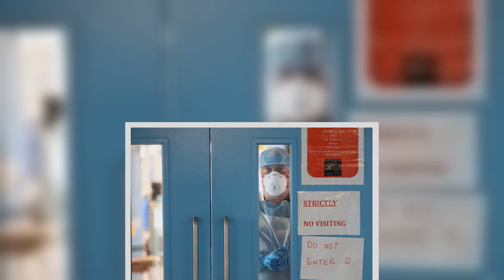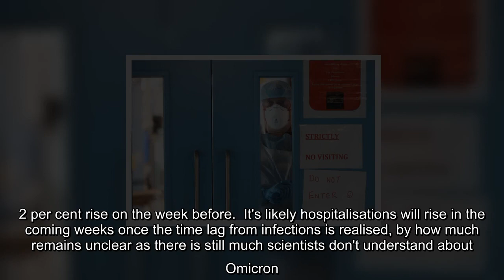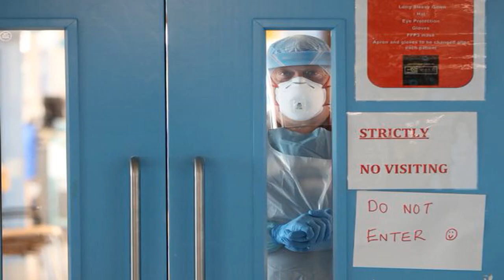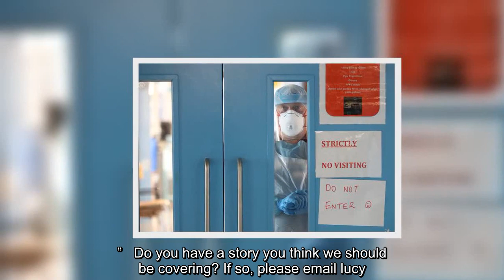London Covid: Latest infection rates rise in 33 boroughs as calls for tighter restrictions continue